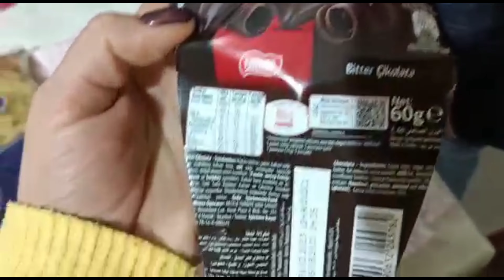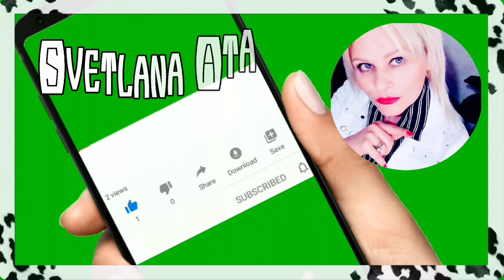Как легко пройти адаптацию в Турции? Клуб русскоязычных в Мерсине/Чем мы занимаемся на занятиях?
Как легко пройти адаптацию в Турции?
Клуб русскоязычных в Мерсине.
Клуб по интересам в Мерсине.
Чем мы занимаемся на занятиях?
Что нас притягивает друг к другу?